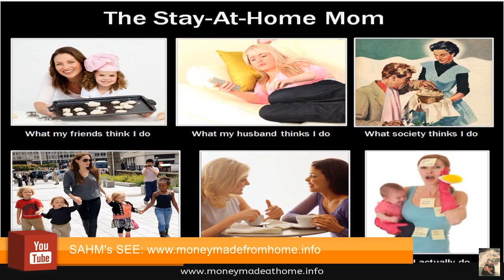Online jobs for stay at home moms - How I make income as a stay at home mom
Online jobs for stay at home moms - online jobs for stay at home moms and dads. 27717 Work From Home jobs available on Indeed.Check out these great online business ideas for stay at home moms.

Maybe you want to know how to make money as a stay at home mom, but feel like maybe it's not for you.

Looking for some creative ways to make money as a stay at home mom  Jobs For 14 Year Olds In The Uk · Online Jobs Maine · Online Jobs Hiring Now 2017 · Online Jobs For Stay At Home Moms In South Africa.

Online jobs for stay at home moms in trinidad jobs from home 8 to 5 work at home forum eu.

Online Jobs For Stay At Home Moms In Canada · Online Jobs From Home In Massachusetts · Easy Online Jobs Review · Online Jobs Ontario.

In all of my videos I will explain how to make an income with an easy way to make money online using your smart phone, laptop or computer. I will explain the Fastest way to make money online that will require a little hard work and some patience to get there. Once you are set up, you are ready to go! There is no easy way or any magic pill, but these work from home or online jobs really do work. I hope you enjoy this video on how to make an income online.

★ MY TOP INCOME EARNING PROGRAMS★
➤ MY #1 RECOMMENDED PROGRAM Make $500 to $12,500 Payments Come Straight To YOU

➤ My #2 RECOMMENDED PROGRAM Makes YOU Money with our Awesome Digital Internet Marketing Program:

➤ MY #3 RECOMMENDED PROGRAM = Daily Income!
$3,000 Daily - Get Started today!

➤ MY #4 RECOMMENDED PROGRAM Earns YOU $900 a SALE! Working Part-time as a Webinar Provider

➤ Build a Highly-Targeted Audience on Facebook with This Tool. It really is SO SIMPLE!

➤ Generate Leads to Your Biz with This Easy & Econo Video Generating Marketing Tool!

Translated titles:
Puestos de trabajo en línea para quedarse en casa mamás-cómo puedo obtener ingresos como una madre

Online-Jobs für zu Hause bleiben Mütter-wie ich Einkommen als Aufenthalt zu Hause machen Mama

Emplois en ligne pour les mères au foyer-comment je gagne ma vie en tant que mère au foyer

Empregos on-line para ficar em casa moms-como faço a renda como uma dona de casa em casa mom

Mga online na trabaho para manatili sa mga ina sa bahay-Paano ako kumikita bilang kita sa bahay ng i

ʻO ka hana pūnaewele no ka noho ʻana ma nā home home-Pehea wau e loaʻa ai ka loaʻa kālā ma k

Poist ar líne le haghaidh fanacht sa bhaile moms-Conas a dhéanann mé ioncam mar fanacht sa bhaile

Lavori online per mamme casalinghe-Come guadagno come mamma casalinga

Online job til ophold hjemme mødre-Hvordan tjener jeg indkomst som ophold hjemme mor

Swyddi ar-lein ar gyfer moms aros gartref-Sut rydw i'n gwneud incwm fel mam aros gartref